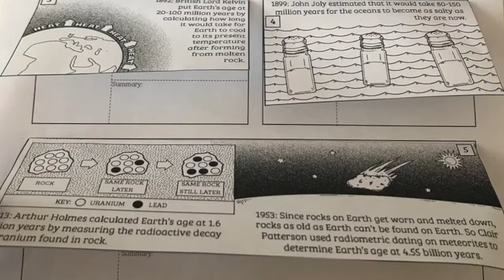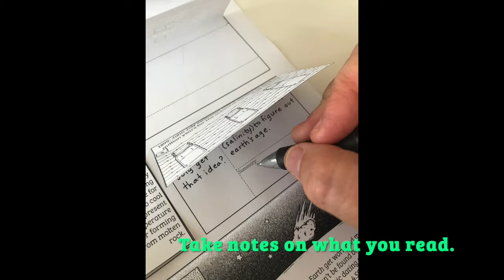How to Take Notes on a Coloring Page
This video shows teachers and students how to take notes with coloring pages from Color Me Scientifically. My coloring pages are available on Teachers Pay Teachers.